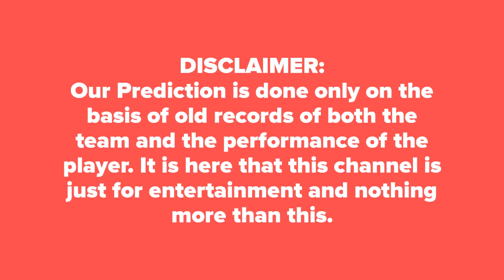Sydney Thunder vs Melbourne Stars BBL 2019 20th Match Prediction आज का मैच कौन जीतेगा★DREAM11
Who Will Win Today Match Sydney Thunder Vs Melbourne Stars BBL 2019 20th Match KFC Big Bash League Today Match Prediction Sydney Thunder vs Melbourne Stars ★आज का मैच कौन कौन जीतेगा★DREAM11★ TOSS Prediction ★ MATCH Prediction ★ KFC Big Bash League★ Playing at Carrara Oval, Queensland at 5 January 2019, 12.45 PM.

MLS Dream 11 Players List: Jos Buttler(w), Shane Watson(c), Callum Ferguson, Joe Root, Daniel Sams, Jason Sangha, Chris Green, Gurinder Sandhu, Sam Rainbird, Jonathan Cook, Fawad Ahmed, Jay Lenton, Nathan McAndrew
SYT Dream 11 Players List: Marcus Stoinis, Ben Dunk, Nick Larkin, Glenn Maxwell(c), Seb Gotch(w), Dwayne Bravo, Evan Gulbis, Jonathan Merlo, Liam Plunkett, Scott Boland, Adam Zampa, Liam Bowe, Michael Beer